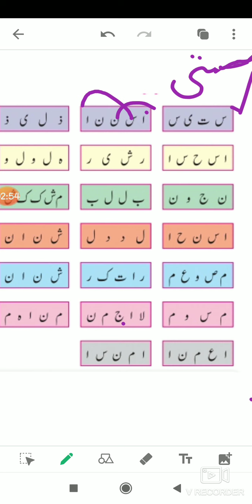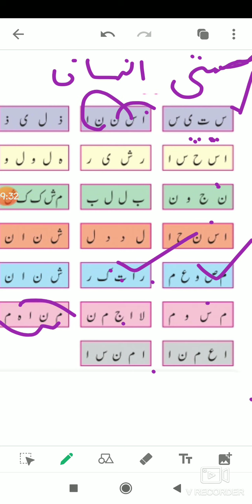SUBJECT: URDU CLASS:7TH DATE: 02.11.2020